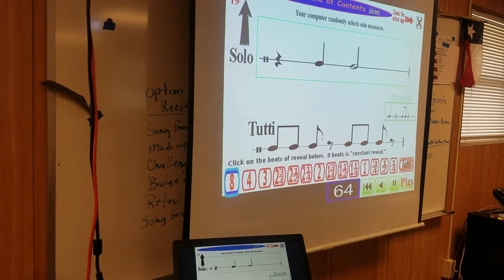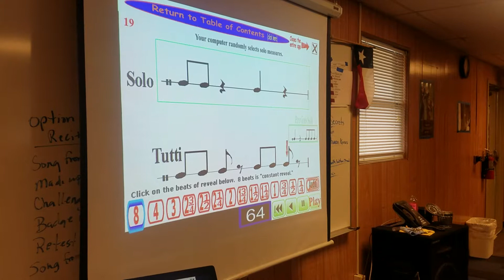Rhythm Bee assessment